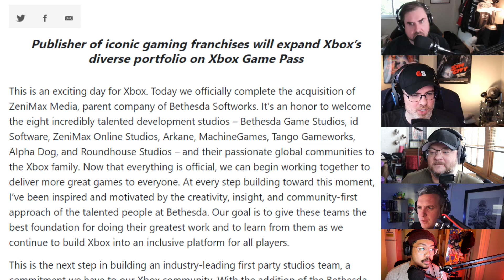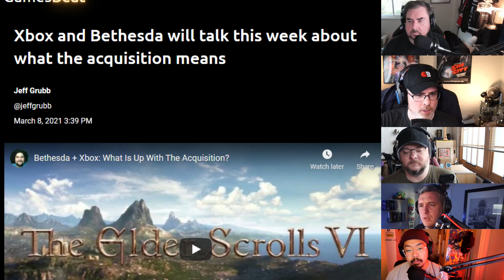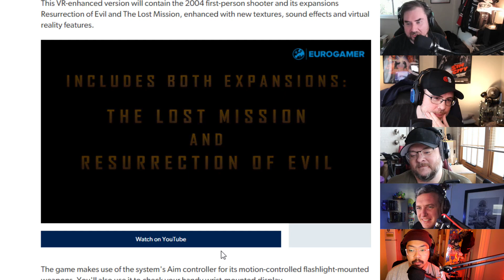Bombcast Clip: Microsoft And Bethesda, Sitting In A Tree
Microsoft's Acquisition of Bethesda is finally complete! What does that mean for you, you ask? The Bombcast breaks it down.